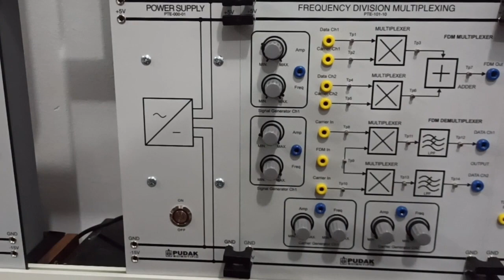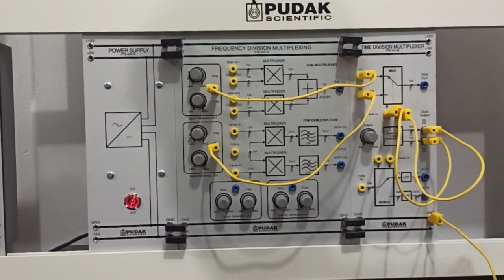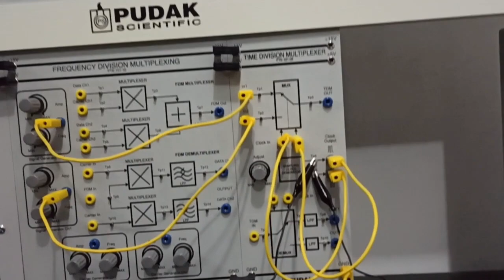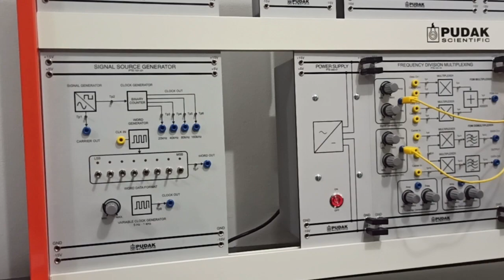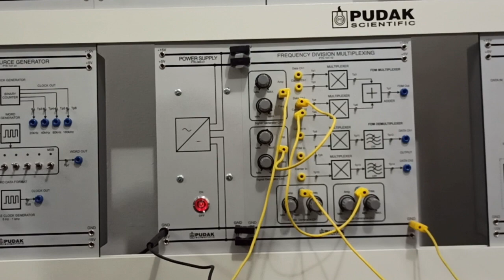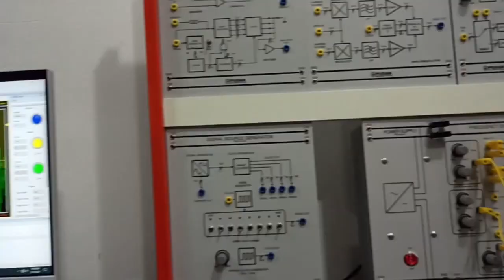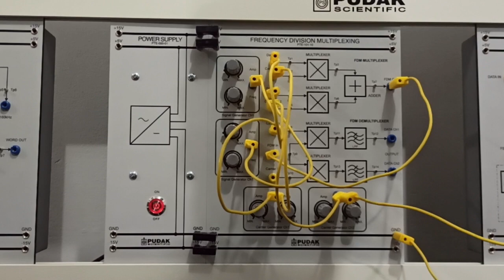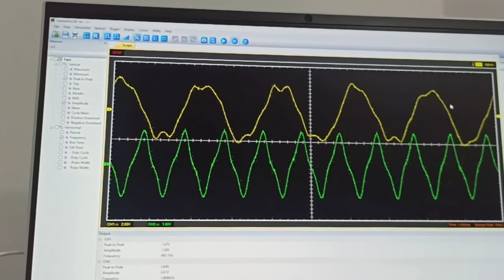Praktikum Dasar Telekomunikasi - Unit 2 Multiplexing dan Demultiplexing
Selamat datang di Praktikum Dasar Telekomunikasi Unit 2 tentang Multiplexing dan Demultiplexing

Silakan tonton video ini sampai selesai
Simak, cermati dan pahami dengan baik
Apabila ada yang ingin ditanyakan, silakan bertanya pada asisten saat praktikum melalui Online Meet

Terimakasih!